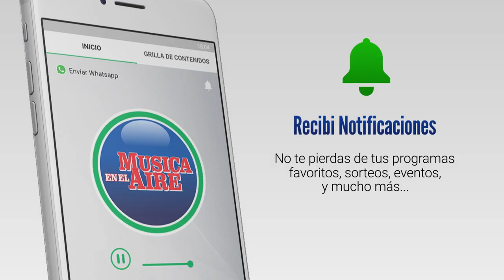Vecinos de Juan Lacaze marcharon pidiendo Justicia por Mildred Olivera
Este sábado, varias decenas de vecinos marcharon pidiendo "Justicia por Mildred Olivera". Al término de la movilización que fue desde las calles 36 y 37 hasta la seccional 16ta, sus hijas leyeron un pedido de justicia y se lo entregaron al Oficial Principal Franco Bulfo, Encargado de la Seccional 16ta de Juan Lacaze.

Mildred Olivera falleció el pasado lunes en un accidente de tránsito en las calles 36 y 37. Según expresan los vecinos, la camioneta que la atropelló provocándole la muerte se dió a la fuga sin prestar asistencia.

El caso se encuentra en fase de investigación en la órbita de la Fiscalía Letrada de Rosario. Según pudimos confirmar se aguarda el resultado de pericias forenses, así como la declaración de testigos y el aporte de filmaciones de cámaras en el lugar.